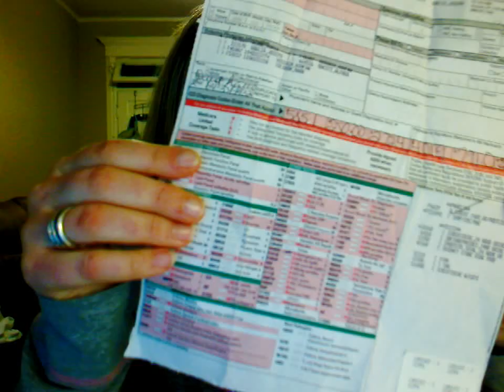Allie's Voice: Test it. Fix it. Easier said than Done.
Diabetes is a sweetheart of unknowns. Blood glucose has been the shining star of knowns in diabetes treatment. Maybe thats why diabetics cling to blood glucose with artificial confidence. I see a number and I can fix it. Can you? There are no rules in life and that goes for diabetes, as well. However the Warwick Medical School in the UK has raised the stakes on the long-standing practice of preventing diabetes complications with blood glucose alone. The research has questioned if monitoring blood thiamine levels will improve the prognosis for diabetic patients. So why is this so difficult in the United States? Apparently our standard requisition lab sheets do not even have the option to test blood thiamine. Furthermore US doctors may be uninformed of the potential importance of blood thiamine levels. How can you effectively prevent a problem if youre not fully aware of how to resolve it?